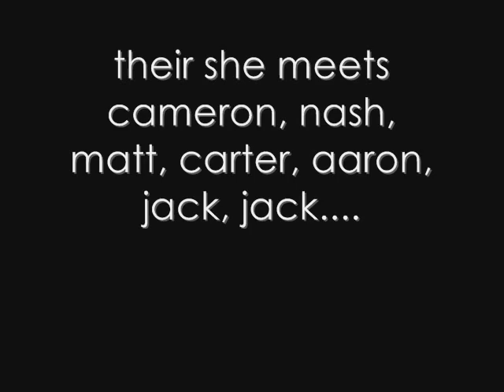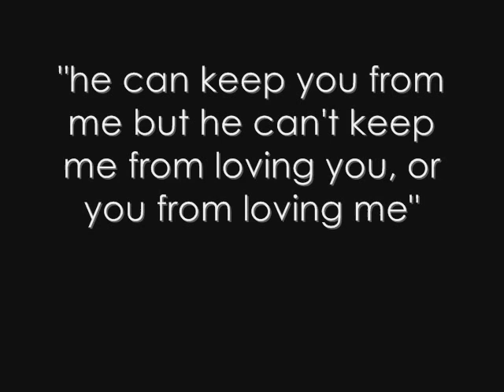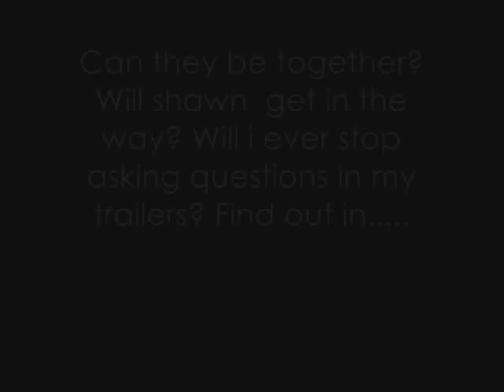You're Beautiful Trailer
This is the trailer of my story You're Beautiful. It is a Taylor Caniff Love Story. It will be available on Quotev. If you would like a trailer made for you message me either on...

Kik: skyscraper2431
Quotev: Making Wishes
Ask: @vanessamsanchez14

Trailer Made by me(Vanessa)
Program: Windows Movie Maker 2.6
This story is now PUBLISHED on Quotev:

NOT MY GIFS CREDIT TO THE ORIGINL MAKER